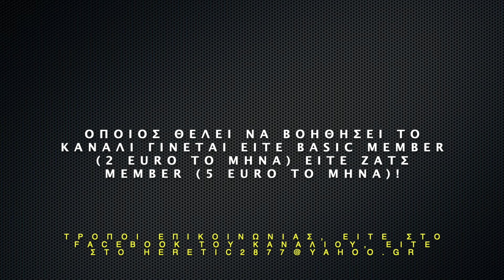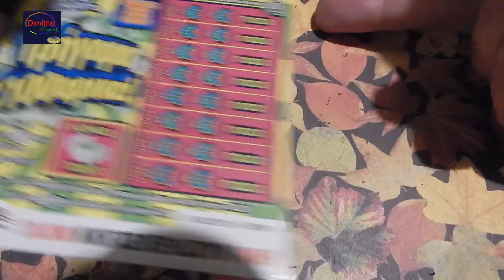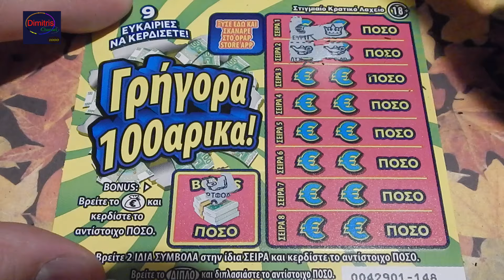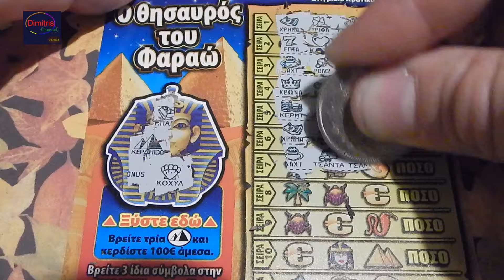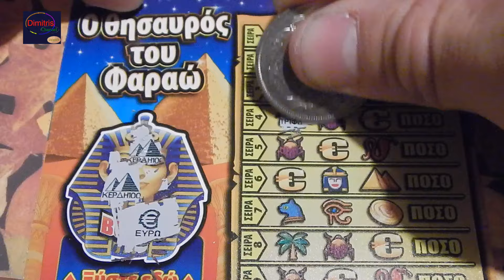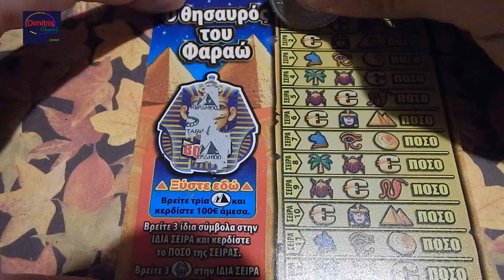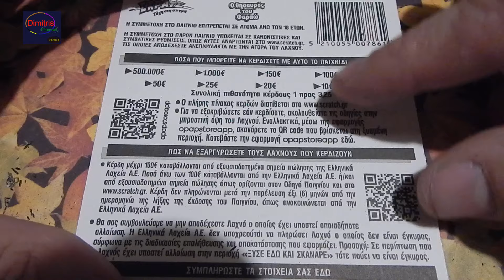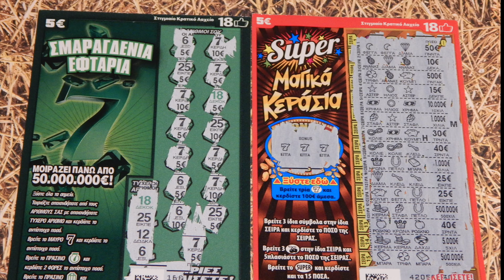ΣΚΡΑΤΣ #1255 !! Η Μουμια και τα γρηγορα 100ρικα !! Greek scratchcards episode